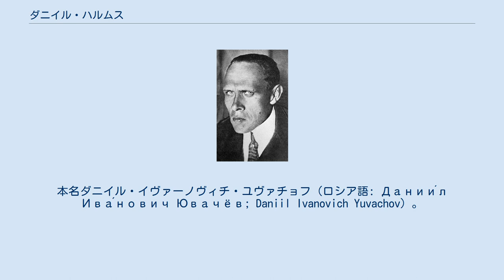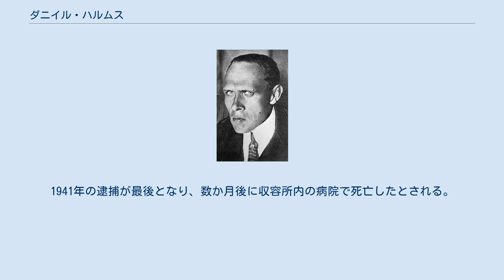ダニイル・ハルムス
ダニイル・ハルムス（ロシア語: Дании́л Хармс; ラテン文字転写例: Daniil Kharms, 1905年12月30日（ユリウス暦 12月17日） – 1942年2月2日）は、ソ連初期の シュルレアリスト、不条理詩人。
戯曲や児童文学などの創作を行い、不条理文学の先駆者として注目されている。
本名ダニイル・イヴァーノヴィチ・ユヴァチョフ（ロシア語: Дании́л Ива́нович Ювачёв; Daniil Ivanovich Yuvachov）。
署名はラテン文字化した Daniel Charms を使用した。
 サンクトペテルブルク生まれ。
父のイヴァン・ユヴァチョフは、ロシア帝国の反体制テロ組織人民の意志の一員として有名で、アレクサンドル3世に対する破壊活動に連座して収監された人物である。
ハルムス自身は1927年に仲間の詩人ヴヴェジェンスキーやザボロツキーらとともに、前衛文学結社オベリウ 「OBERIU」 を設立し、未来派の影響下で芸術活動を行った。
1930年代にソ連当局による文化、文学の統制が強化され、活動自粛を余儀なくされた。
そこで児童文学を書き始めたが、作風が危険視されて何度か逮捕される。
1941年の逮捕が最後となり、数か月後に収容所内の病院で死亡したとされる。
その実験的な作品は地下出版によって読み継がれた。
 オムニバス収録